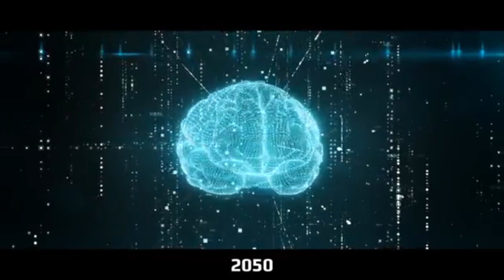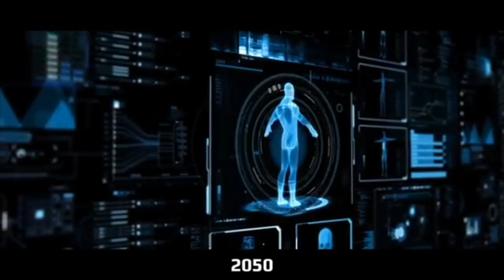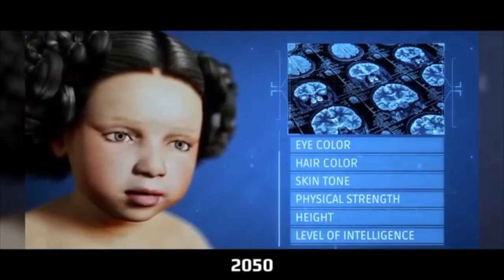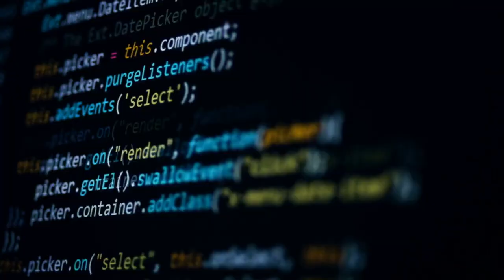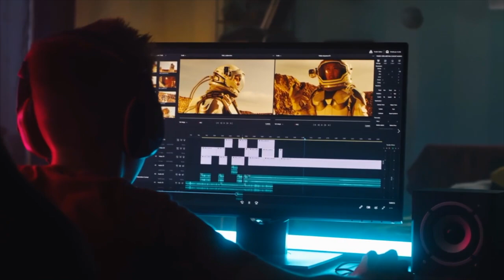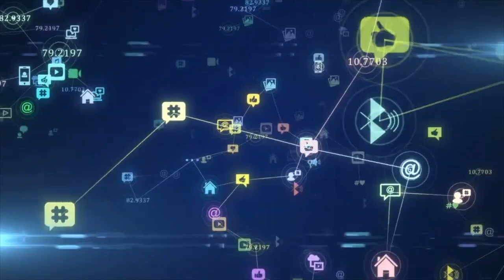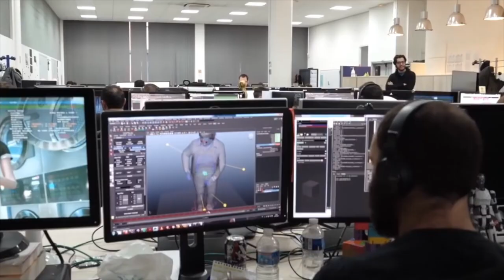Svet 2050 zahvaljujuci vestackoj inteligenciji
1. Super inteligencija koja proširuje kognitivne sposobnosti
2. Ljudski mozak povezan sa oblakom
3. nterfejsi mozak-računar
4. Društveni mediji mogu da se razvijaju
5. Koegzistencija i saradnja AI i ljudi
6. Roboti i ljudi - integracija
7. Pametni gradovi - ai infrastruktura
8. Pametni gradovi – klimatske promene
9. Svemirski liftovi-geostacionarne orbite (teorija struna)
10. Genetsko inzenjerstvo - omugucavaju roditeljima da izaberu boju ociju, kosu, koze… deteta, fizicke i intelektualne sposobnosti
11. Kvantno racunarstvo i VI - da istiraze razlicite puteve I izbore u zivotu
12. Bioničke oči i uši - poboljsanje sluha I vida -poboljsavaju pogled na svet
13. Uredjaji za vestačku fotosintezu
14. Optički računari – mainstream
15. Hirurgija